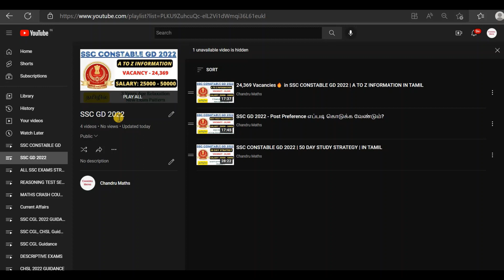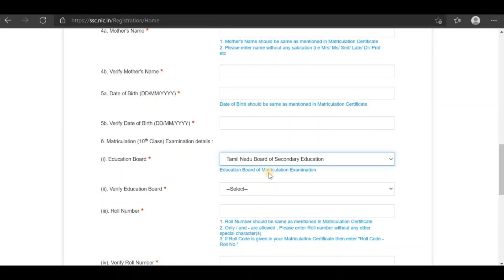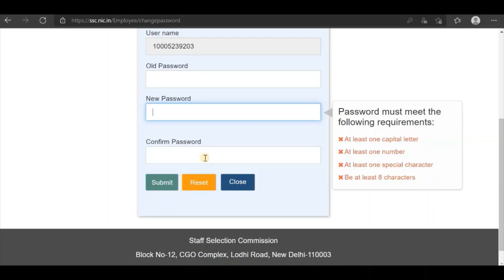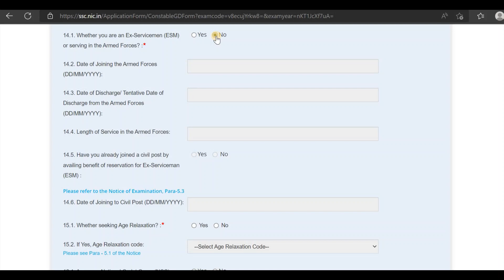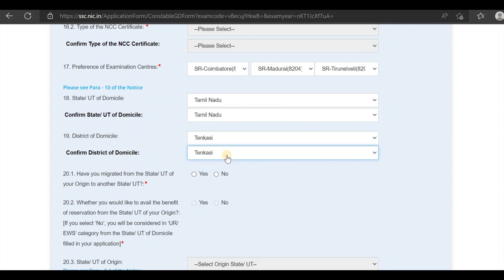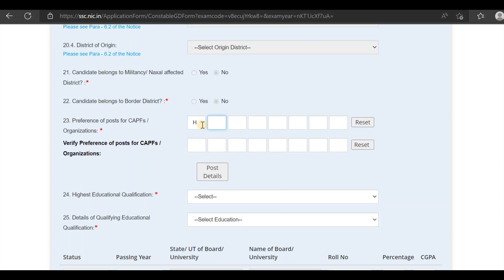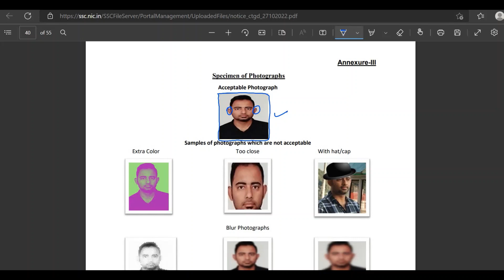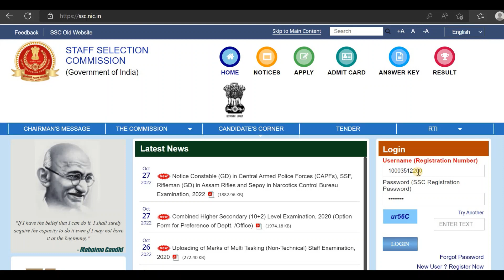HOW TO APPLY - 45,284 Vacancies🔥 in SSC CONSTABLE GD 2022 | IN TAMIL